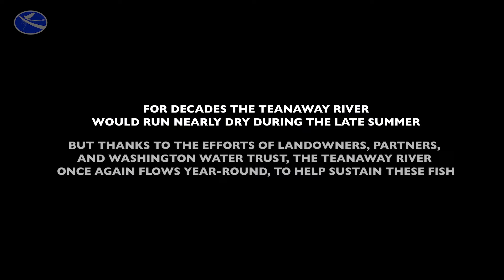Teanaway - A Stream Flows Again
The Teanaway River, a tributary to the Yakima River, provides vital spawning habitat for salmon and steelhead, and carries cultural and agricultural lifeblood to those who live along its banks. In recent years, the Teanaway has suffered from decreased snowpacks and hotter summers... and the pathway for migratory fish has become threatened by low water and lethal temperatures. With guidance and partnership from the Yakama Nation, the Washington Water Trust is working with local landowners to find solutions that allow both the river and local communities to thrive. To learn more about this work visit washingtonwatertrust.org.

Cooperation and support from the National Fish & Wildlife Federation, Bonneville Power Administration, Washington Department of Fish & Wildlife, Confederated Tribes & Bands of the Yakama Nation, Masterson Ranch, local landowners, WA Department of Ecology, WA Department of Natural Resources, United States Forest Service, Yakama Basin Integrated Plan, Kittitas County, Kittitas Conservation Trust, Mid-Columbia Fisheries Enhancement Group, and Trout Unlimited.

BECOME AN FI MEMBER for full educational access to our film catalog and Freshwater Archive of films, imagery, photo print discounts, and more

K-12 TEACHERS - get free educational access to films and teaching resources through our Water Teachers program - sign up for free

Freshwaters Illustrated is a nonprofit organization dedicated to raising awareness of freshwater ecosystems and biodiversity.